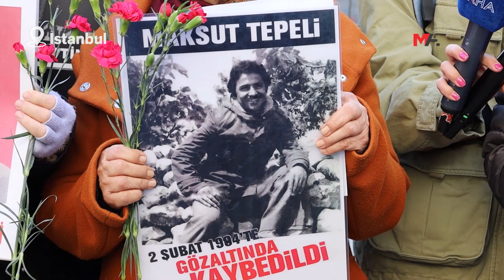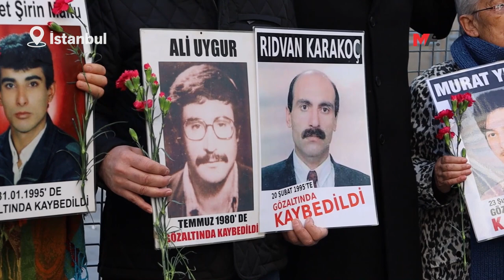CUMARTESİ ANNELERİ GALATASARAY MEYDANI'NDAN SESLENDİ: MAKSUT TEPELİ NEREDE?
Galatasaray Meydanı’na 984’üncü kez çıkan Cumartesi Anneleri, 40 yıl önce gözaltına alındıktan sonra bir daha haber alınamayan Maksut Tepeli'nin akıbetini sordu